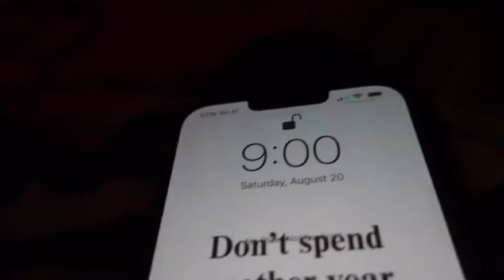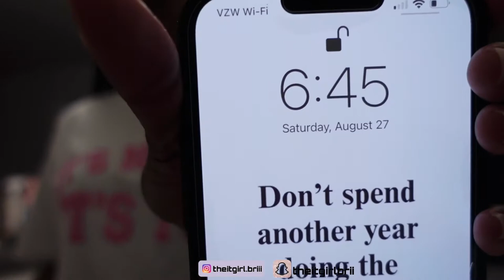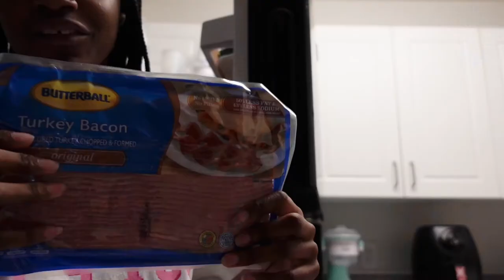COLLEGE MOVE IN + DORM TOUR// College of Charleston | 2022 | George Street Apt.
HIII GUYSSS :)
Filming equipment
-Sony zv-1
If you like the college content leave a like !!